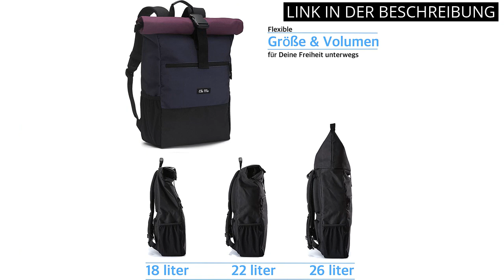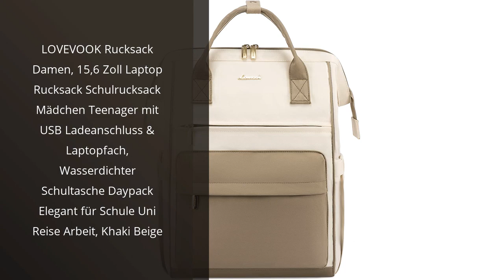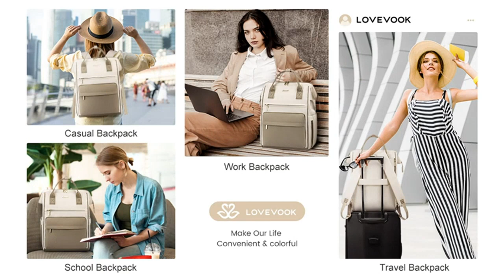【RUCKSACK DAMEN】Die Top 5 Damen-Rucksäcke: Unsere Empfehlungen 🤓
Mehr Informationen

✋  Hier sind die top 5 damen-rucksäcke: unsere empfehlungen auf dem Markt.

🔽🔽🔽 KAUFEN-LINKS RUCKSACK DAMEN 🔽🔽🔽

1) Ela Mo Rucksack Damen Schön, Komfortabel und Durchdacht 18 L (Berry)

2) Ela Mo Rucksack Damen - Schön u. Durchdacht - Daypack mit Laptopfach & Anti Diebstahl Tasche für Ausflüge, Uni, Schule u. Büro (Rose on Rocks)

3) KROSER Rucksack Damen für Schule Laptop Rucksack 15,6 Zoll Schulrucksack Daypack wasserdichte mit USB-Ladeanschluss Tablet für Universität/Reisen/Business/Arbeit Frauen/Männer, Schwarz

4) LOVEVOOK Rucksack Damen Elegant Daypack Wasserdichter Tagesrucksack mit Laptopfach 15,6 Zoll & Anti Diebstahl Tasche für Ausflüge, Uni, Schule u. Büro Rosa

5) LOVEVOOK Rucksack Damen, 15,6 Zoll Laptop Rucksack Schulrucksack Mädchen Teenager mit USB Ladeanschluss & Laptopfach, Wasserdichter Schultasche Daypack Elegant für Schule Uni Reise Arbeit, Khaki Beige

* Zeitindikatoren (Timestamps) *

00:00 - Intro
00:05 - 1) Ela Mo Rucksack Damen Schön, Komfortabel und Durchdacht...
00:36 - 2) Ela Mo Rucksack Damen - Schön u. Durchdacht...
01:17 - 3) KROSER Rucksack Damen für Schule Laptop Rucksack 15,6...
02:07 - 4) LOVEVOOK Rucksack Damen Elegant Daypack Wasserdichter...
02:47 - 5) LOVEVOOK Rucksack Damen, 15,6 Zoll Laptop Rucksack...
03:28 - Outro